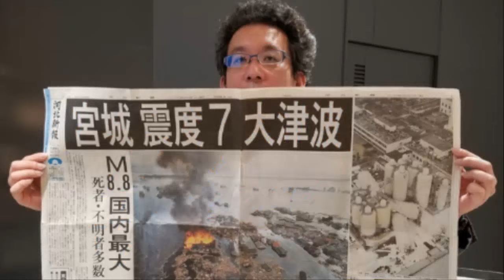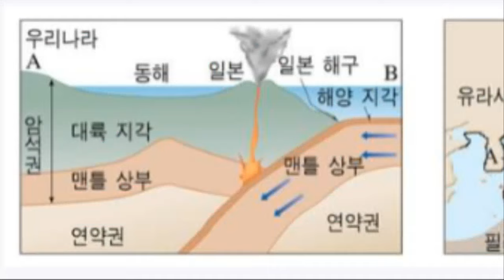💥💥【3월11일 새벽 일본 관동지역 이바리키현 큰 폭발음과 함께 땅울림현상발생!】【속보입니다.일본관동지역 대참사!도쿄까지 연쇄 도미노 대폭발위기!】